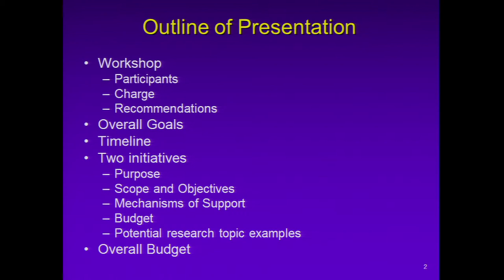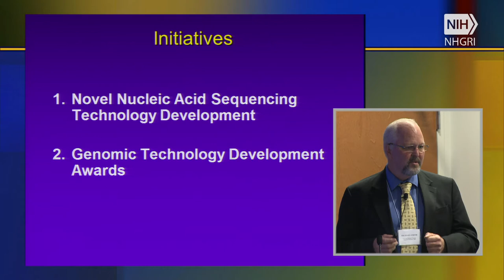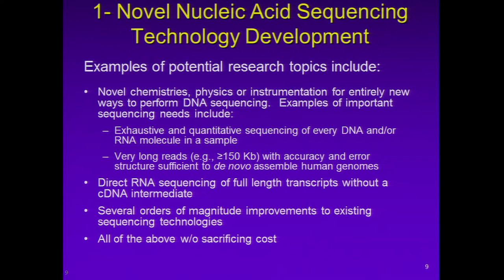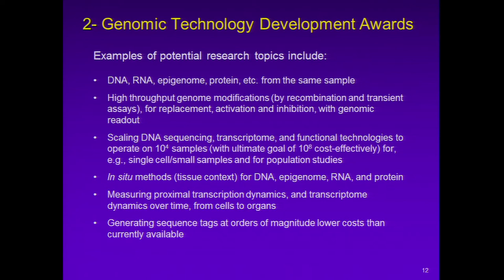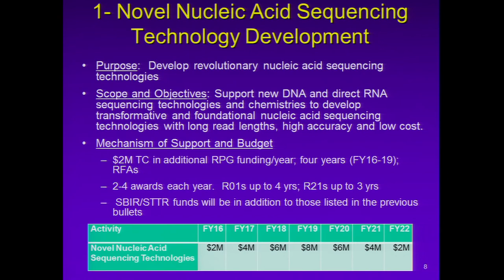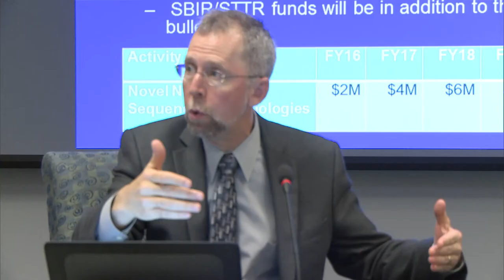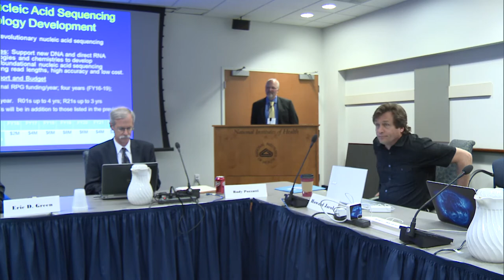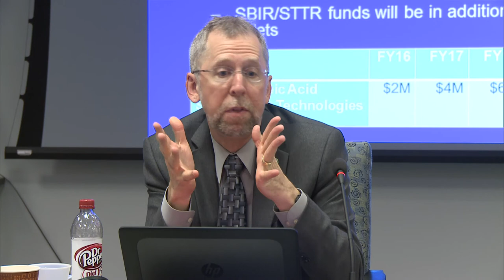Workshop Report and Concept Presentation for "Genomic Technology Development" - Michael Smith